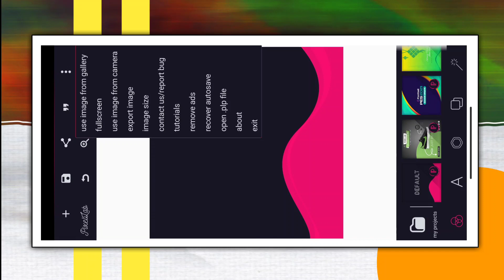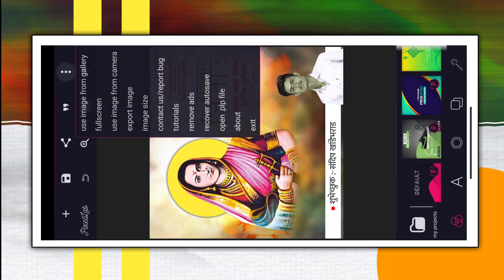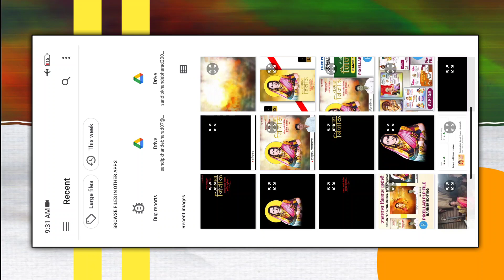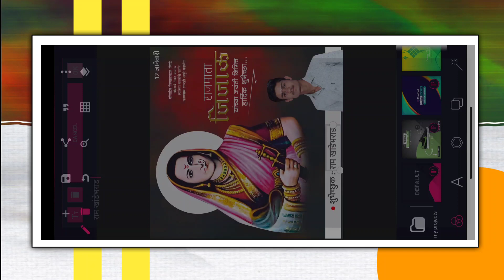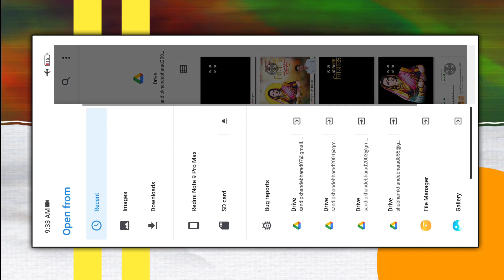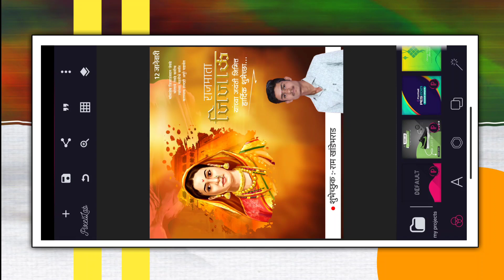Rajmata Jijau Jayanti Banner Editing | PixelLab PLP FILE | Rajmatajijau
Rajmata Jijau Jayanti Banner Editing | Rajmata Jijau Jayanti | PixelLab PLP FILE |

                       ❁ नम्रस्कार ❁

👉   ◆  वाढदिवस बॅनर
👉   ◆ वाढदिवस व्हिडियो
👉   ◆ सण-उत्सव बॅनर
👉   ◆ जंयती-पुण्यतिथी बॅनर

                ■ Sandip Khandebharad ■
✔️ From - Deulgaon Raja Buldhana Maharashtra (India)
➊➡️  Telegram Group Link :- S K GRAPHICS

                    Video link विडीयो पूर्ण बघा.

                 🙏❃❃❃❃❃❃ जय महाराष्ट्र ❃❃❃❃❃❃🙏